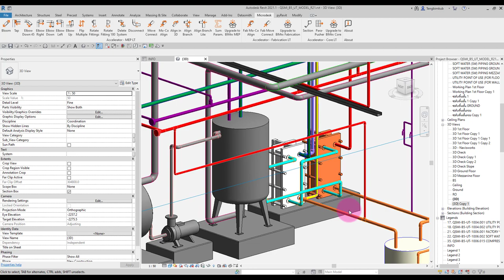เทคนิคสร้าง สามทาง ใน 3 มิติ Revit MEP